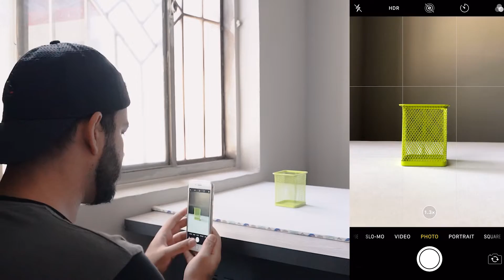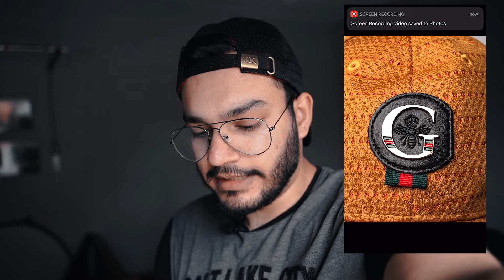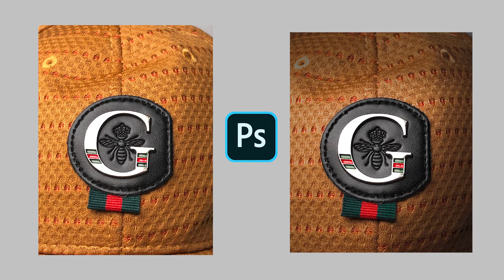BASIC Product Photography from SMARTPHONE! - With Samples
Photography from mobile phones or smartphones has been an essential part of our lives now so I decided to dedicate a whole video on capturing pictures for a particular product or doing product photography with your phone. (This is a mobile photography video in Urdu/Hindi). Hope you will enjoy! Keep Creating!